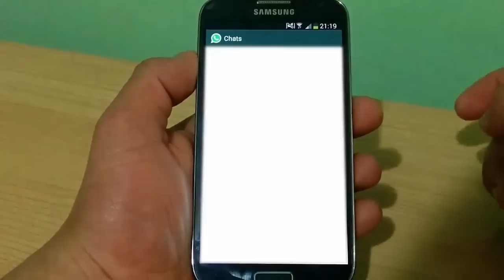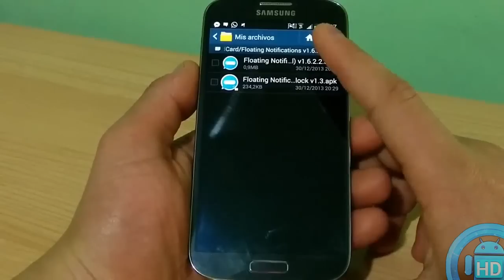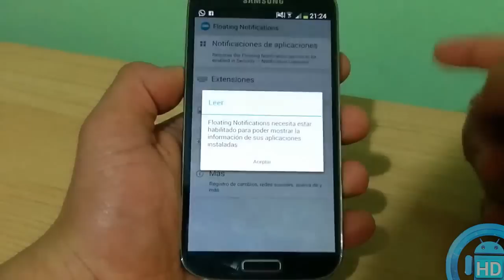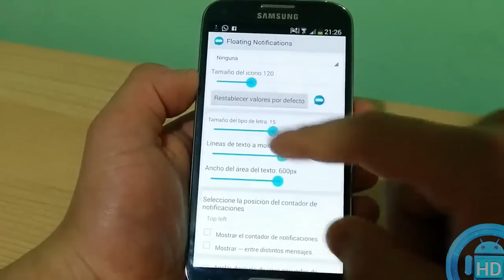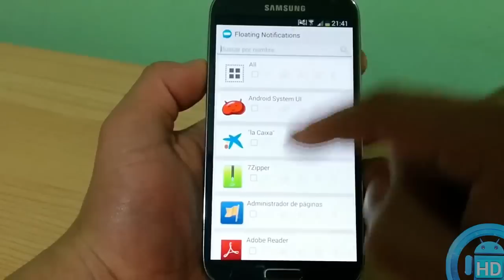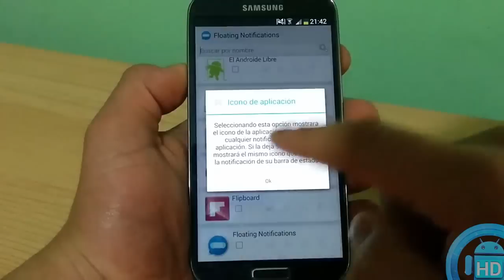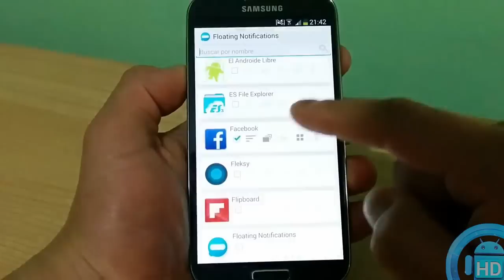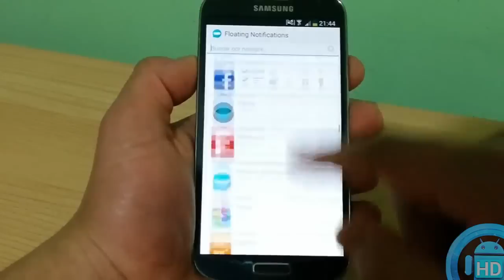Notificaciones Flotantes en Android (APP QUE NO PUEDE FALTAR) AndroideHD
MAS VÍDEOS!!!